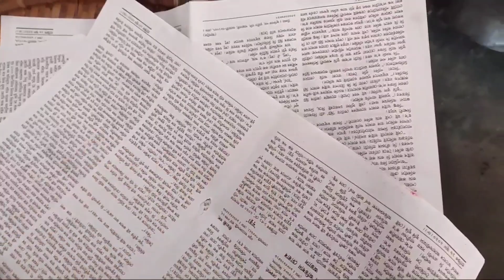ঘৰলৈ আহিল এটা অদ্ভুত আলহী | জলফাই আচাৰ বনাঁও আহক |( Olive pickle)